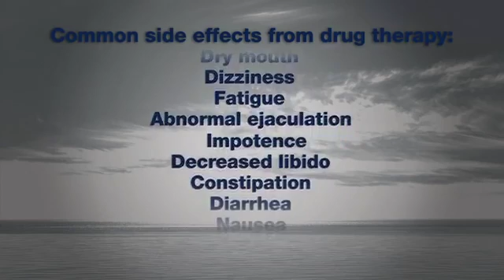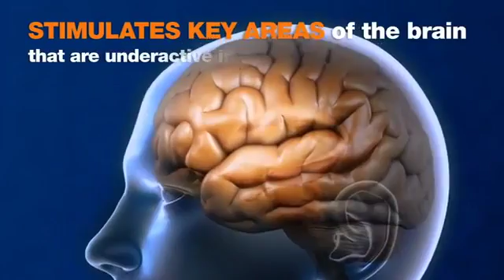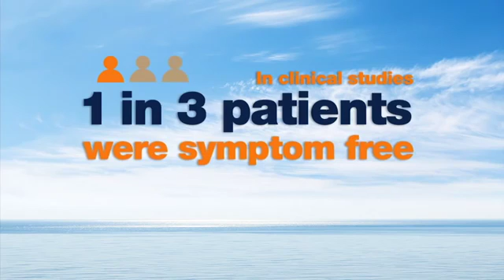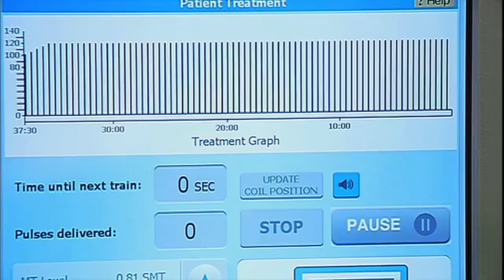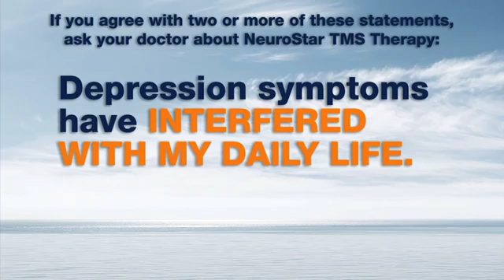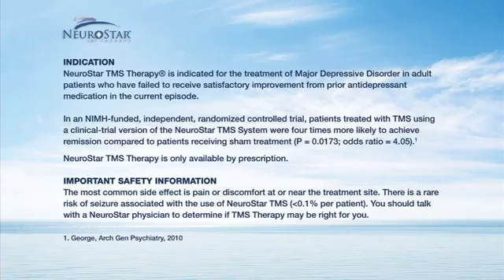Transcranial Magnetic Stimulation Patient Education Video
About NeuroStar Transcranial Magnetic Stimulation (TMS) therapy for depression.